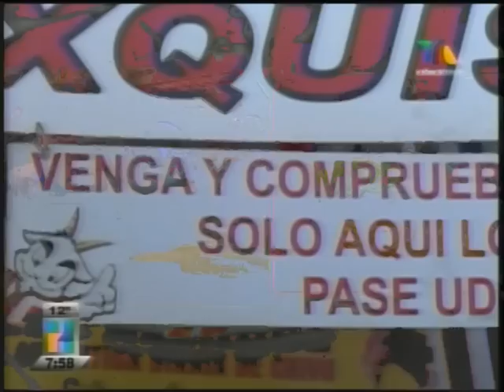Lourdes Mireles - Birria 100% tapatia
Lourdes Mireles Sección Historia Ejemplar 5 de Febrero de 2013
Hechos AM Jalisco
TV Azteca